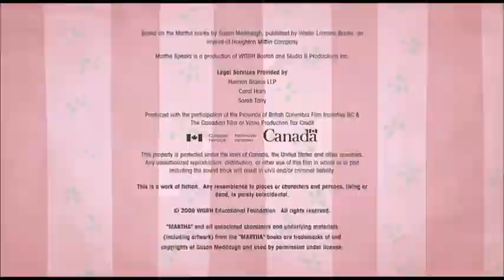TVO - Studio B - WGBH Kids - PBS Kids (2008, PAL Speedup)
From Martha Speaks Greek Dub (Μαρθα το σκυλι που μιλαει)